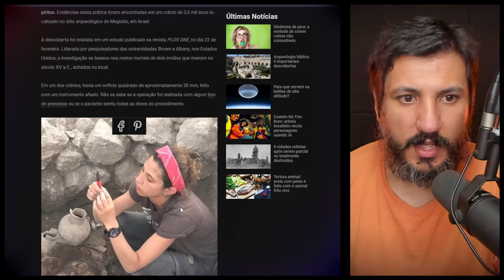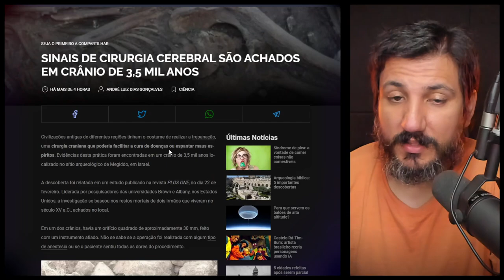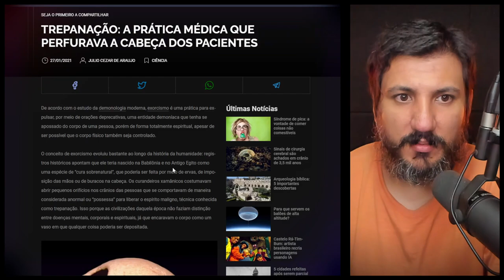OS ANTIGOS E SUAS TECNOLOGIAS MODERNAS